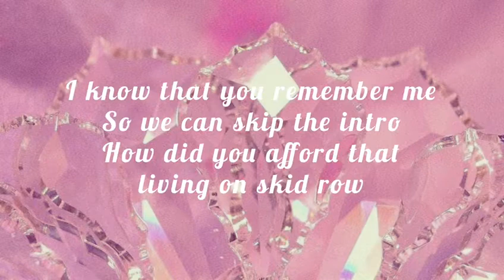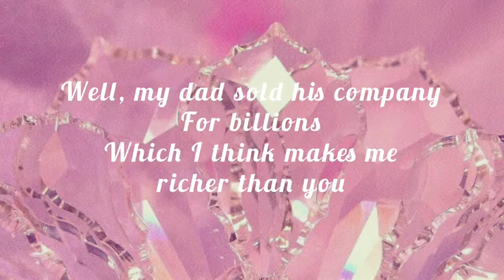Jenny Got Rich - Alyssa McKay (Lyrics) TikTok